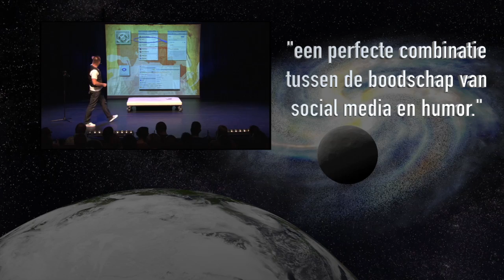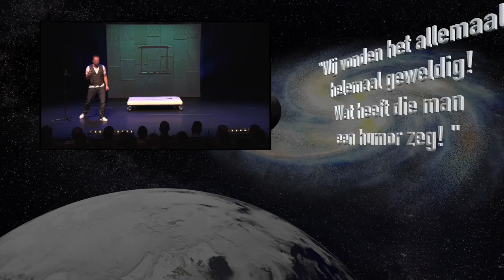Silvester Zwaneveld via Humor Werkt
Via onze geschiedenis, herkenbare verhalen en zijn grappige presentatie laat cabaretier Silvester Zwaneveld met 'Spoedcursus nieuwe media' de verschuivingen zien die plaatsvinden door de komst van nieuwe media. Deze bedrijfslezing is te boeken via Humor Werkt